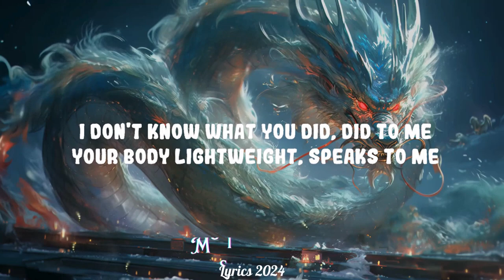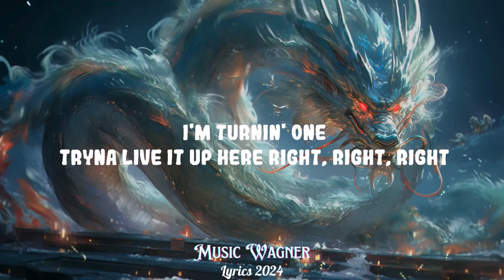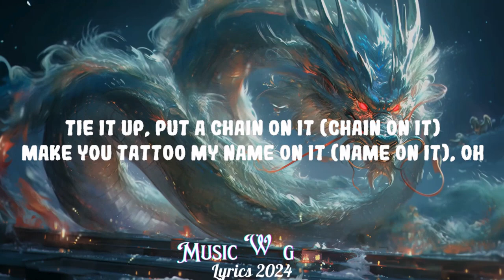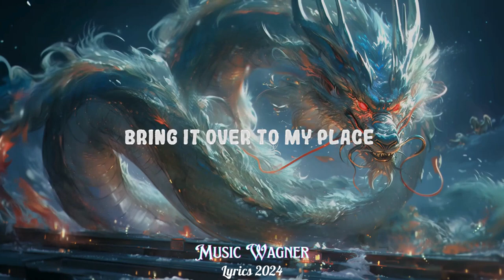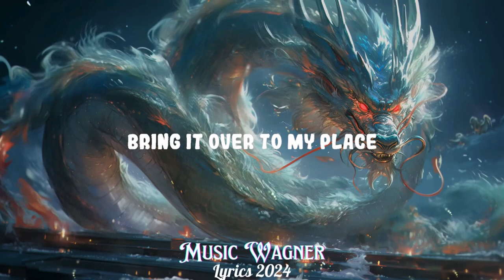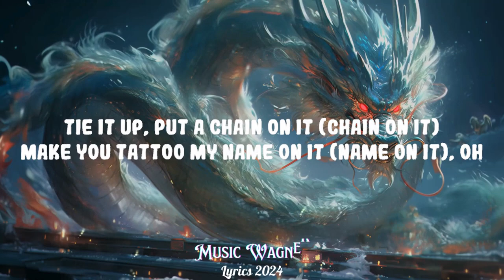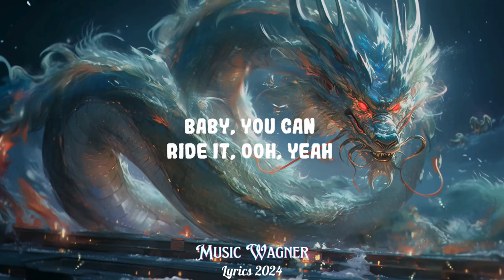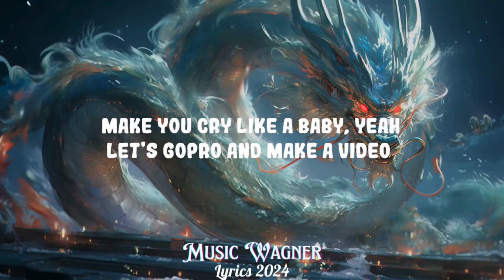Chris Brown - Under The Influence (Lyrics) || Music Wagner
Chris Brown - Under The Influence

(Lyrics):
[Intro]
Kido, Kido

[Verse 1]
Fuckin' Robitussin

[Post-Chorus]
Yeah
Yeah